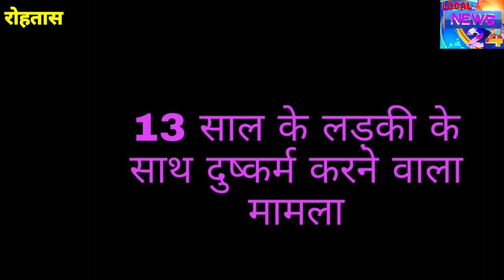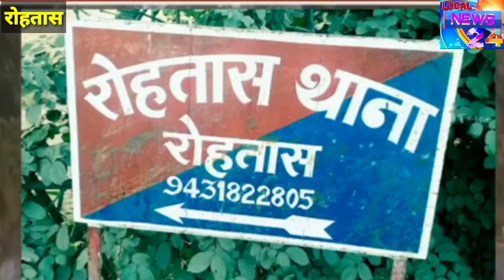चाचा ने अपनी ही भतीजी से किया दुष्कर्म, इस मामले में आरोपी सख्स को पुलिस ने किया गिरफ्तार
रोहतास  जिला से आ रही है जिले के रोहतास थाना क्षेत्र के बंजारी से रिश्ते को शर्मसार करने वाली घटना सामने आया है जहाँ 45 साल के चाचा ने अपने ही भतीजी के साथ दुष्कर्म किया।  लोकल न्यूज़ 24 के लिए राजू मारकोनी के  का साथ विकास चौरसिया की रिपोर्ट